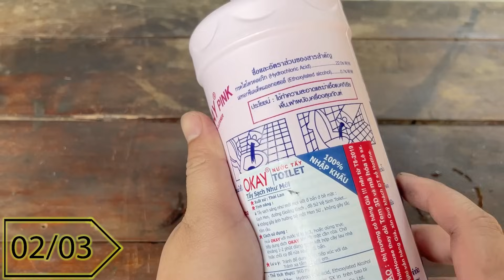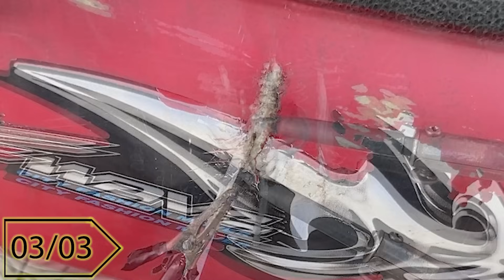3 White House secrets few people know! I learned to solder by not soldering you never knew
Hello everyone!  You are watching video " 3 White House secrets few people know! I learned to solder by not soldering you never knew "